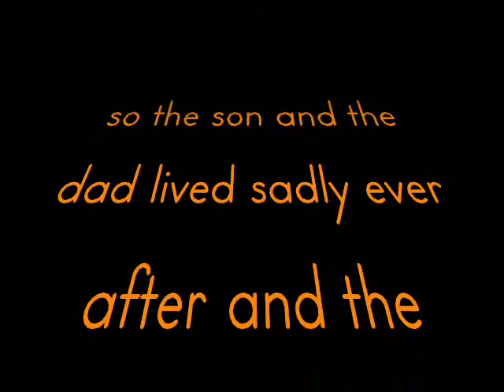angry fruit rampage